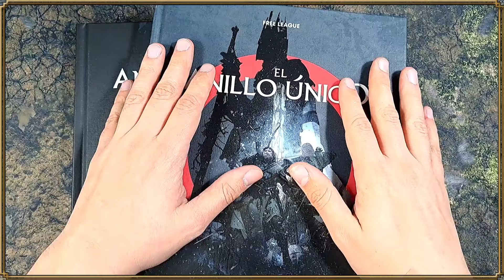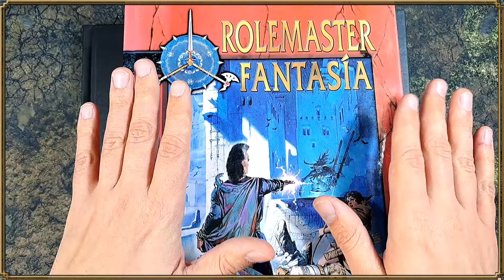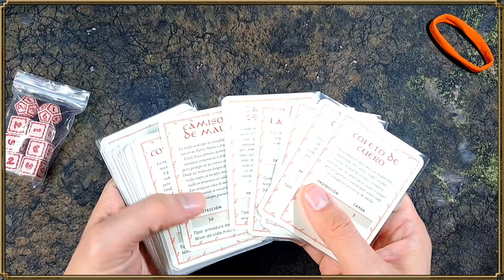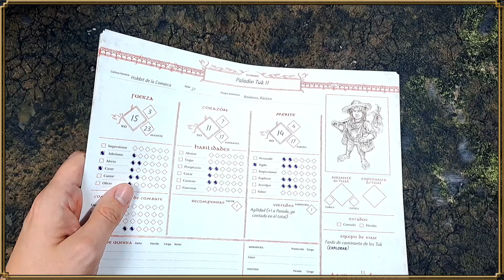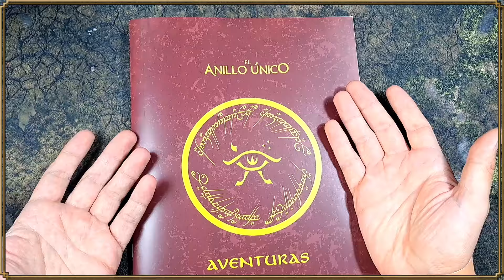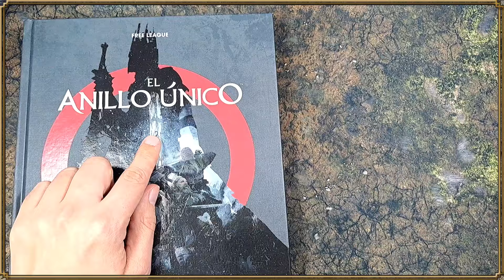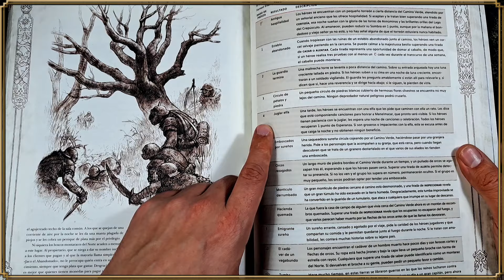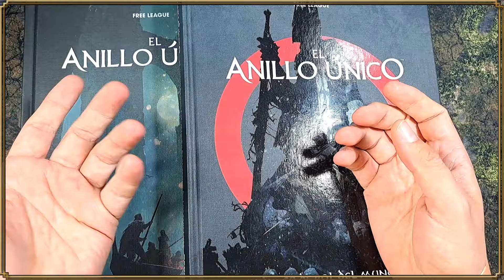Unboxing 𝐄𝐥 𝐀𝐧𝐢𝐥𝐥𝐨 𝐔́𝐧𝐢𝐜𝐨 𝟐ª 𝐞𝐝. | El Juego de Rol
'El Anillo Único'  es sin duda la mejor adaptación a juego de rol que ha tenido, hasta el día de hoy la obra de J.R.R. Tolkien. Y estoy tan enamorado de este juego, que quiero traer una serie de partidas al canal con todas las aventuras de su caja básica. ¡En este vídeo os traigo el 'Unboxing' de todo el material publicado en Español hasta la fecha, espero que os guste!

Apoya el canal comprando LO QUE QUIERAS por el siguiente enlace!🤘

𝐏𝐫𝐨𝐝𝐮𝐜𝐭𝐨𝐬 𝐑𝐞𝐜𝐨𝐦𝐞𝐧𝐝𝐚𝐝𝐨𝐬

| Sujetacartas |
-Sujetacartas 'Redondo':
-Sujetacartas de colores:
-Sujetacartas 'Cuadrado':

| Speedpaints | The Army Painter 2.0 |
-The Army Painter Speedpaint | Starter Set 2.0 (Juego de pintura de inicio, 10 botellas) |
-The Army Painter Speedpaint | Mega Paint 2.0 (Juego de 24 botes) |
-The Army Painter Speedpaint | Metallics Set 2.0 (Juego de pintura de inicio, 10 botellas) |

| Imprimación |
-The Army Painter | Spray Imprimación Negro |
-Imprimación Vallejo | Color Negro |
-The Army Painter | Spray Imprimación Blanco |
-Imprimación Vallejo | Color Blanco |

| Iniciación |
-The Army Painter Warpaints | Kit de Pintura para Principiantes |
-Vallejo: GAME COLOR SET | Introducción |
-The Army Painter | Hobby Starter Brush Set | 3 Pinceles para principiantes |
-Vallejo | 3 Pinceles Sintéticos |

| Herramientas útiles |
-The Army Painter | Wet Palette | Paleta húmeda |
-The Army Painter | Hobby Tool Kit | Caja de Herramientas para Principiantes |

Capítulos:
0:00 Petición
0:42 Intro
6:27 La Caja de Inicio
18:36 El Libro Básico
26:45 Las Ruinas del Reino Perdido
28:56 Despedida